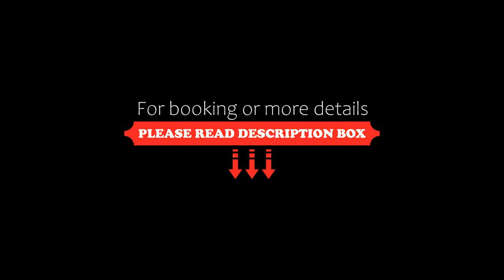Tigre Apartment, Argentina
About Property:
Boasting an outdoor swimming pool, a garden, and a terrace, Tigre Apartment features accommodation in Tigre with free WiFi and garden views. This property offers access to a balcony and free private parking.
The air-conditioned apartment consists of 1 bedroom, a living room, a fully equipped kitchen with a fridge and a kettle, and 1 bathroom with a bidet and a shower. Towels and bed linen are availa...
Property Type: Hotel
Address: 1730 Luis García Depto 204, B1648AEZ Tigre, Argentina
Searching For
1. Tigre Apartment - Argentina
2. Tigre Apartment - Argentina Address
3. Tigre Apartment - Argentina Rooms
4. Tigre Apartment - Argentina Amenities
5. Tigre Apartment - Argentina Offers and Deals
Audio Credit:
Track Title: Subway Dreams
Artist: Dan Henig